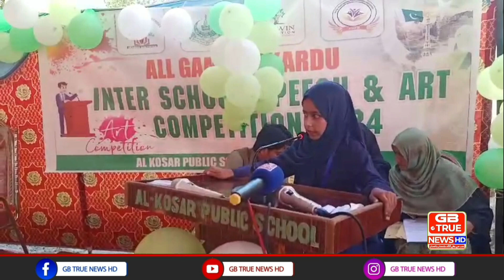الکوثر پبلک سکول ہیلپ ہیومنیٹی فاؤنڈیشن معاون فاؤنڈیشن ، اوپن یونیورسٹی کے زیر اہتمام تقریری مقابلے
الکوثر پبلک سکول ہیومنیٹی فاؤنڈیشن معاون فاؤنڈیشن  علامہاقبال، اوپن یونیورسٹی کے زیر اہتمام تقریری مقابلے کا انعقاد